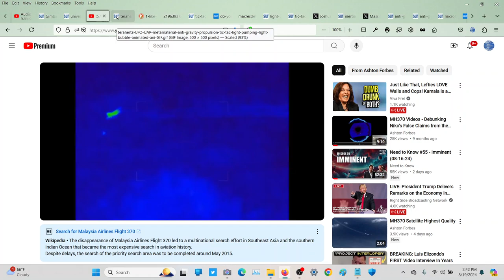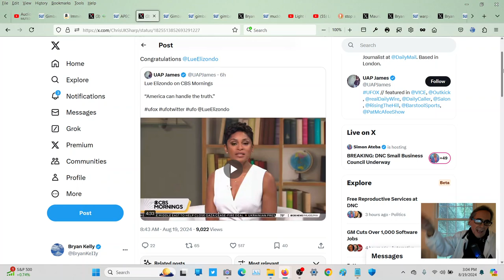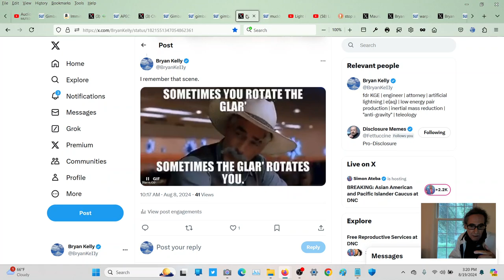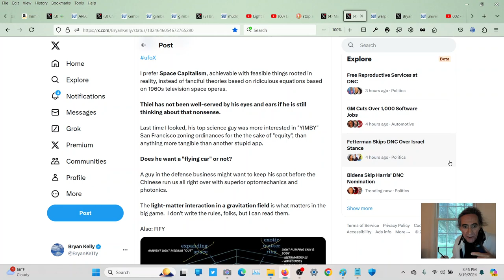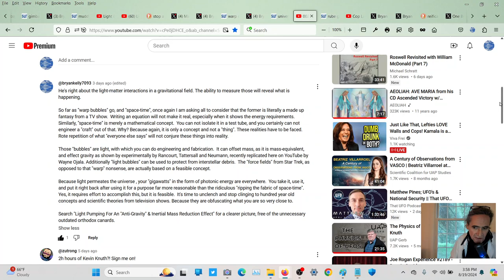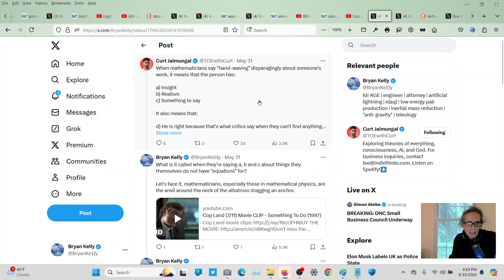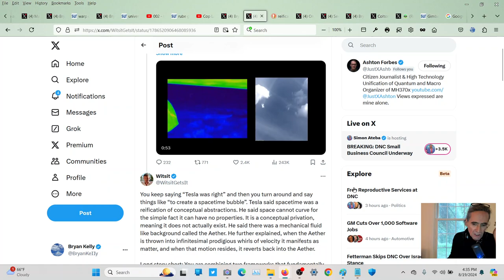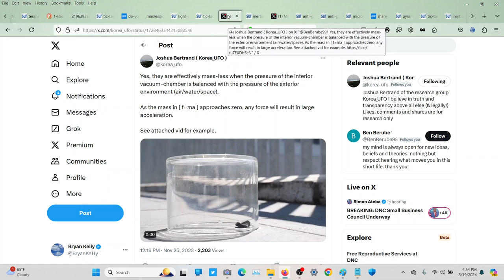How Do UFOs Fly? The Shocking And Inevitable Answer Won't Surprise You.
When attention is focused and the usual parroted orthodox blather falls away, one theory will be left standing.  The inevitable one.

What's covered...

Gimbal UFO propulsion.  Light Bubbles and "rotating glare" in the lab. "Anti-Gravity" And Inertial Mass Reduction.
"Space-time" and "warp drive". Missing mathematics and mathematicians. Groupthink and conformity.
What is "reification" and what does it have do with anything (or everything)?
Miscellany, boring personal anecdotes and trivial nonsense.
Joshua Bertrand and current tech.

"Imminent: Inside the Pentagon's Hunt for UFOs"  - Book By Lue Elizondo

"Light Pumping For An "Anti-Gravity" & Inertial Mass Reduction Effect"
Bryan Kelly Webpage

Light and Gravity, each modifies the other | experiments confirm

Light & Gravity SHOCKER! UAP Physics Exposed!! 🙀

FIFY Warp Drive Drawing Corrected For The Real World

Stolen "Scale Of The Universe" GIF - Author Unknown But Probably Marked On There Somewhere

Dr. Kevin Knuth on Studying Scientific Anomalies, Simulating Star Systems, & Possible UAP Origins

Word Of The Day: REIFICATION
Know It, Learn It, Live It

AEROGRAPHENE - A Big Step Toward "Anti-Gravity" - One Pound Lifts An Elephant!?